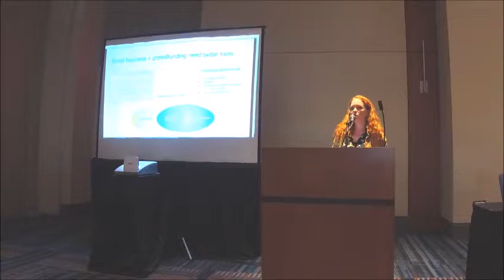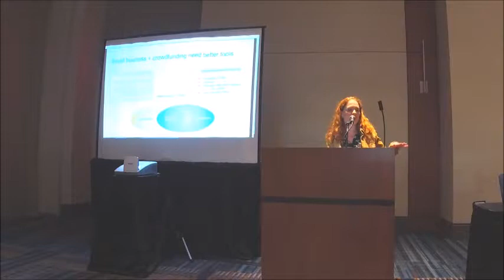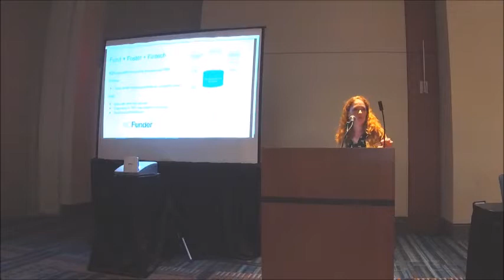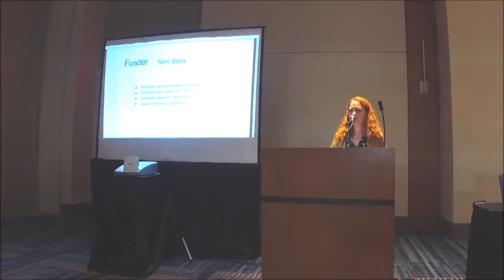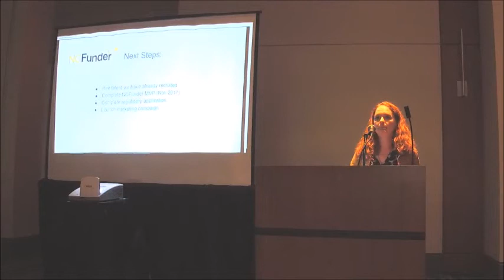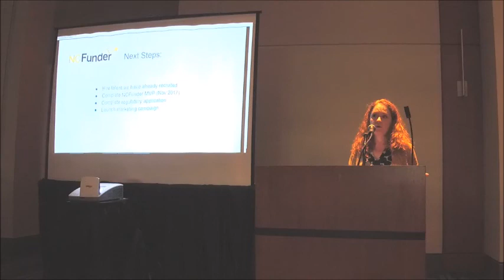NC DataPalooza Pitches at All Things Open - NC Funder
NC Funder addresses the legal technology gap in providing financial services to small businesses and entrepreneurs.

October 23, 2017. Raleigh, NC